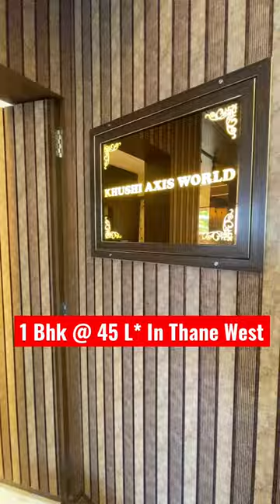Luxury 1 Bhk Flat In Thane West @ 45 Lakhs